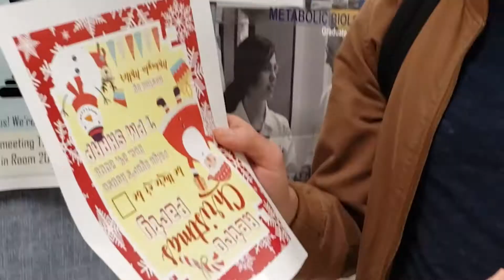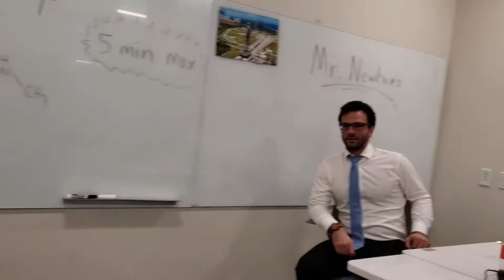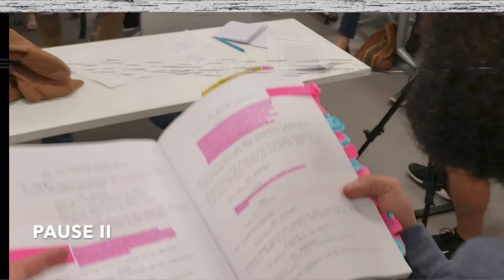Day 5 | Santastein Production: Before School Was Online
Before classes were online, students had to go into actual classrooms 😱

U&S Productions
South Florida video production company